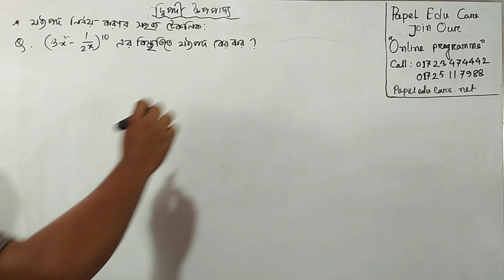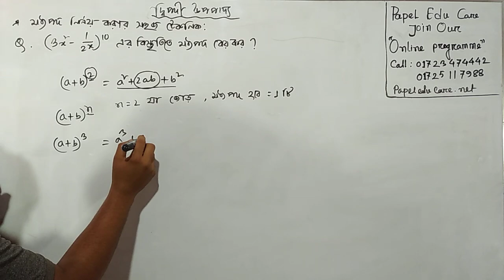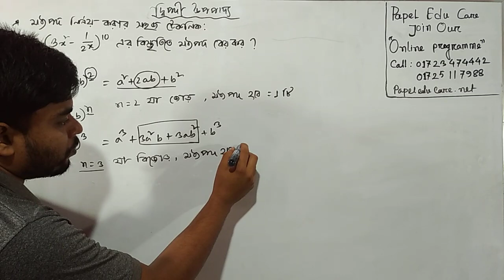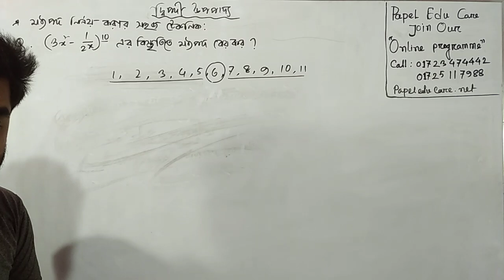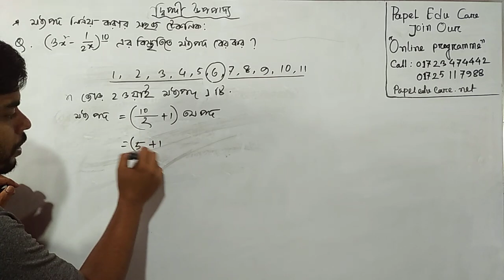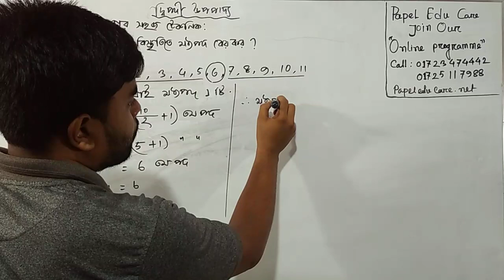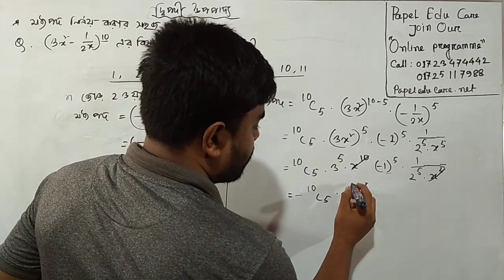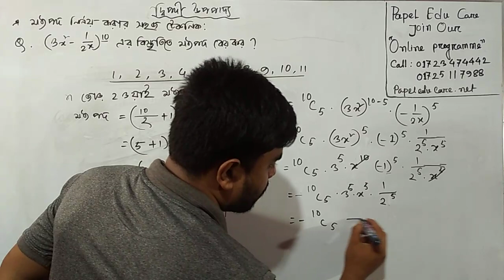দ্বীপদী উপপাদ্য ৬ষ্ঠ ক্লাস। পলিটেকনিক গণিত ২ ৩য় অধ্যায় সমাধান। Diploma math 2 3rd chapter।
Diploma math 2 3rd chapter online private class and super suggestion. This mathematics covers all diploma 2nd semester specially for Polytechnic, diploma in agriculture and diploma in textile.

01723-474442